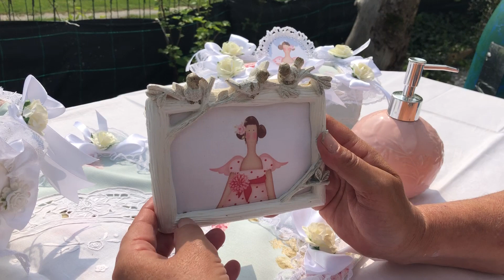présentation d'un ensemble de salle de bain